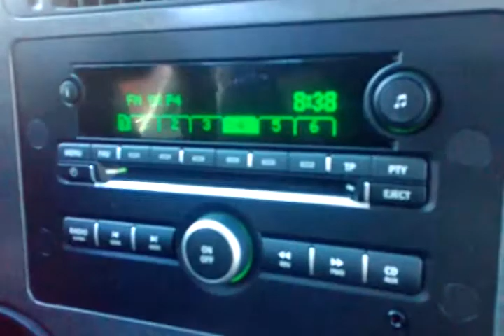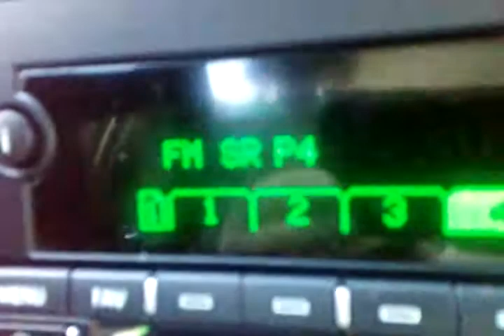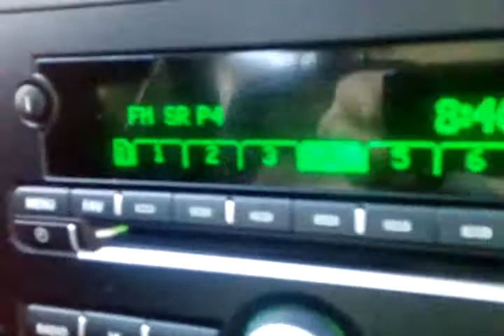Mojjes låt, spelas i radio P4! (8/5-2010)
Mojjes låg "vart liggerlandet där man böjer bananera" spelades idag på radion!och jag höjde och sjöng med! :) Det var en kille i Dalarna som önskade den!